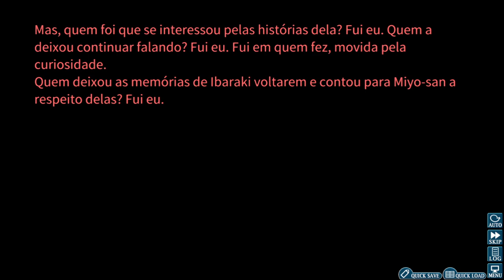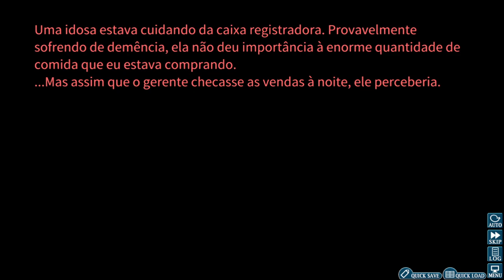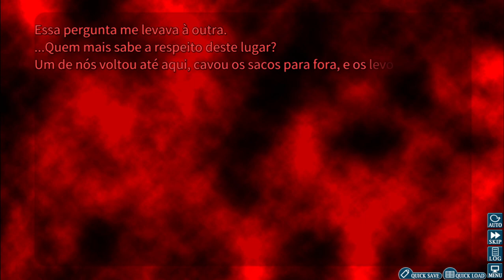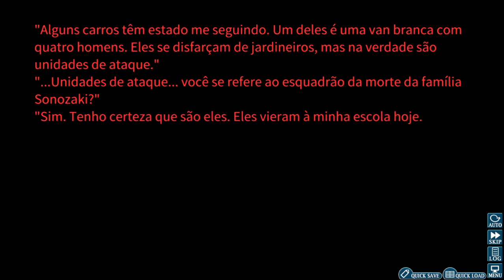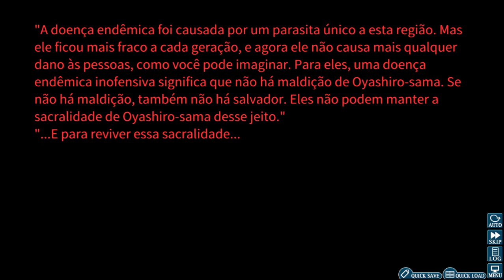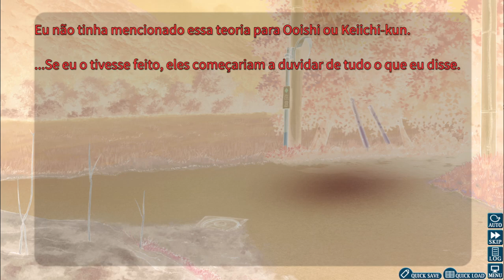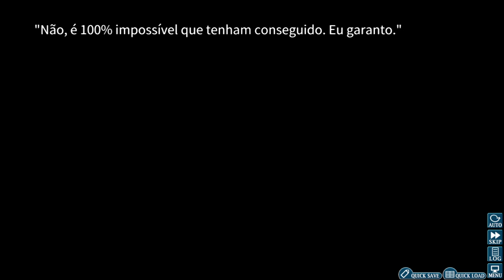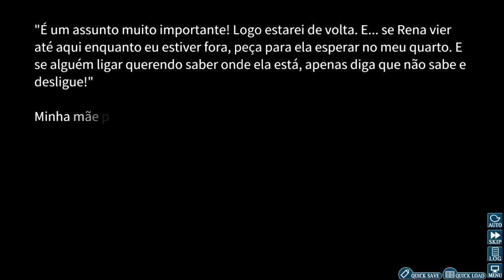Higurashi no Naku Koro Ni Kai - Tsumihoroboshi-hen - Capítulo 10 - PT BR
Higurashi When They Cry - Tsumihoroboshi-hen (Atonement Chapter)
~A Primeira Queda~

- Arco de resposta para Onikakushi-hen

"   - Capítulo de Expiação -
Como está indo sua investigação em busca da verdade?
A próxima tragédia está pronta para você. Aprecie.
Esta é uma história cômica com um embate trágico no fim.
A dificuldade é zero.
Você pode simlpesmente apreciar a disputa de performance entre os pierrôs."

Gameplay sem comentários e jogado totalmente no auto-mode, com intuíto de ajudar quem não pode ou não tem condições de jogar esse jogo. Não irei garantir que todo dia tenha vídeo, porém darei meu máximo para tentar trazer tudo dessa obra maravilhosa.